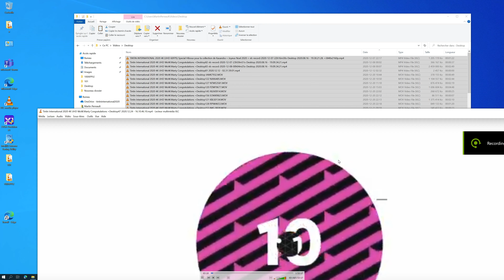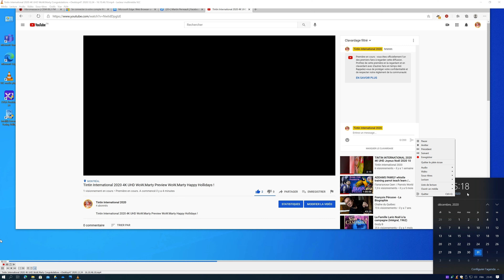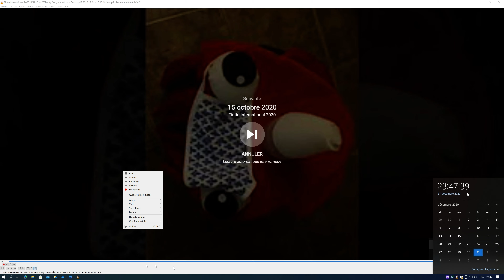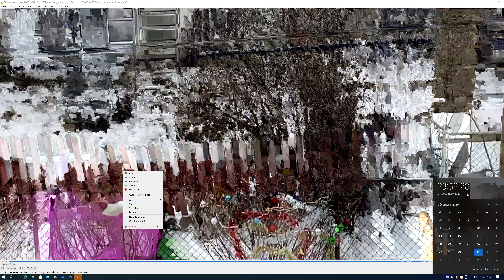Tintin International 2020 UHD WoW.Marty Ajouter un titre CONCOURS DE Sous-Titres.